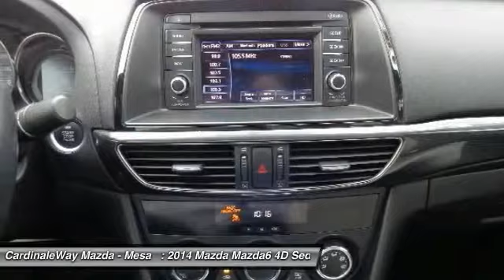2014 Mazda Mazda6 Mesa AZ P5831A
6343 E. Test Drive

This vehicle is really rolling in it! Now you re rolling in it. Your quest for a gently used car is over. This good-looking 2014 Mazda Mazda6 has only had one previous owner, with a great track record and a long life ahead of it. The freshness of this outstanding, low-mileage Mazda Mazda6 will make you fall in love with driving all over again. Stop by CardinaleWay Mazda Mesa today! Vehicle price and availability are subject to change without notice.